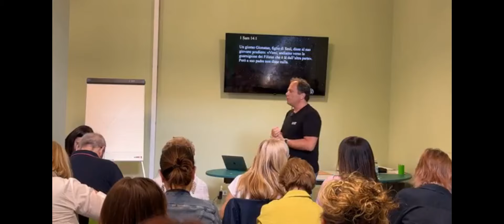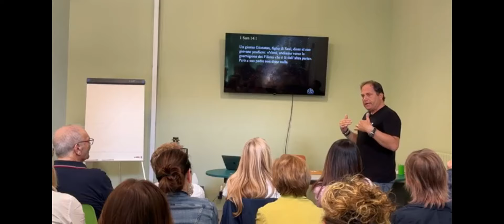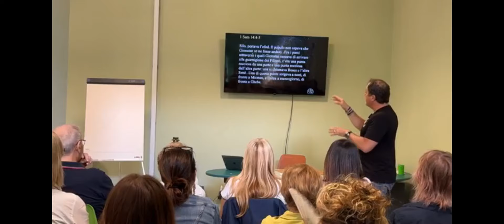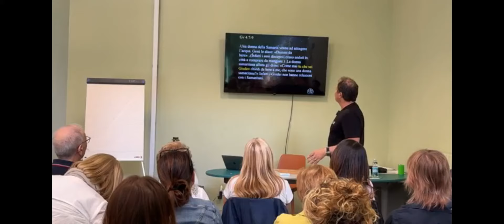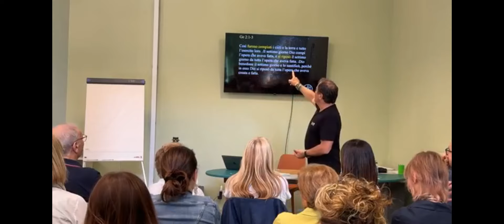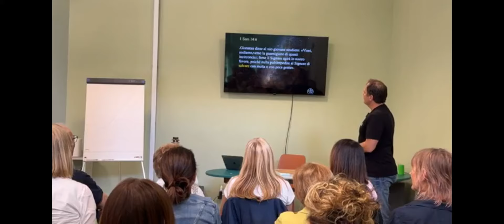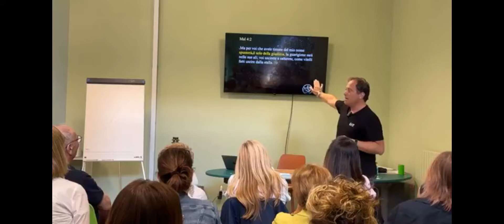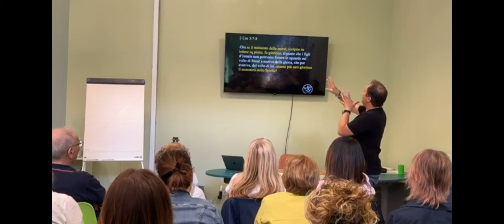Quanto sei importante per Dio?